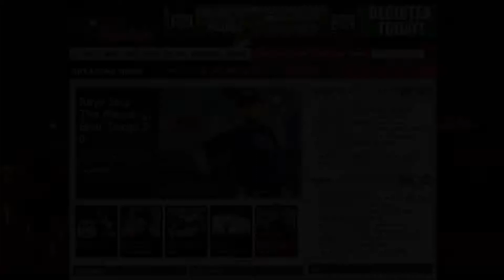Rays Maddon on Roberto Hernandez pitching change Red Sox Extra Inning Loss)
Maddon's reasoning on the pitching change to Roberto Hernandez.